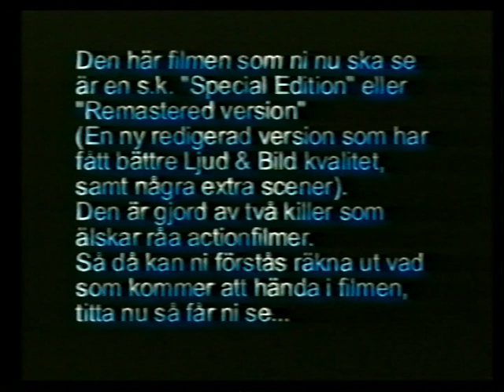HÄMNDEN 3 del 1 av 2 - En film av Tobias Eldesten & Karl Ljungberg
ACTIONFILM AV TOBIAS ELDESTEN & KARL LJUNGBERG FRÅN 1999.